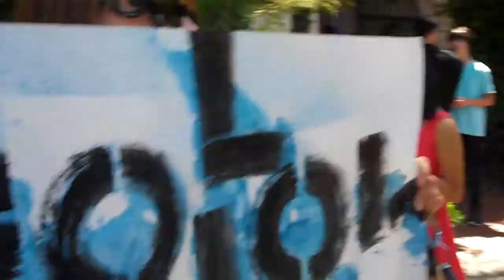Gorilla Brass Band Second Line ArtsFair 140530